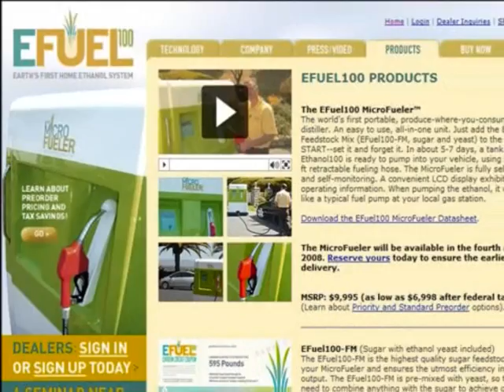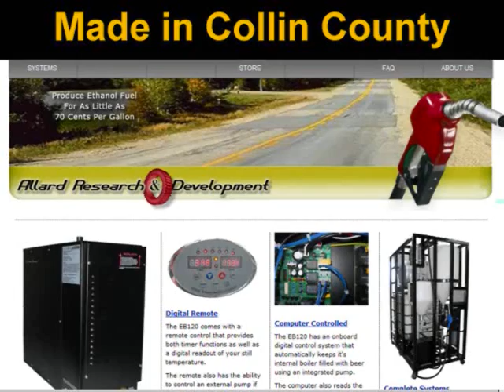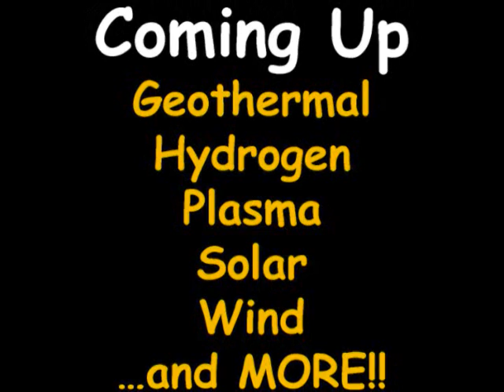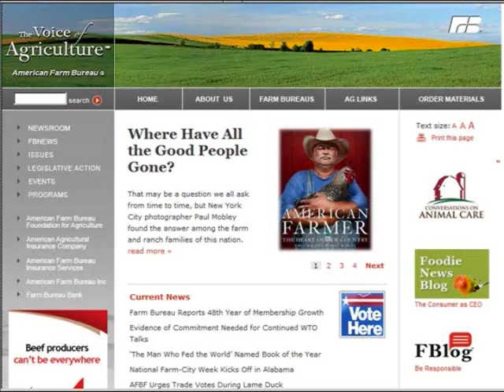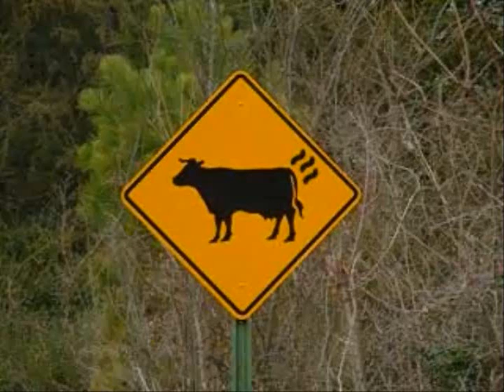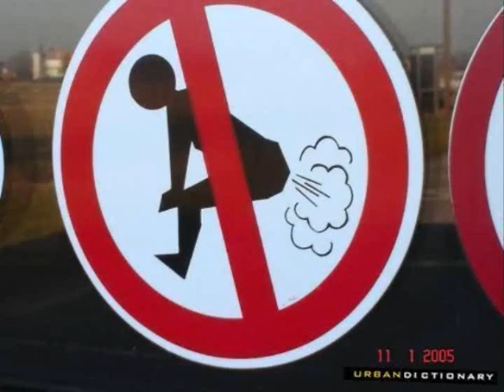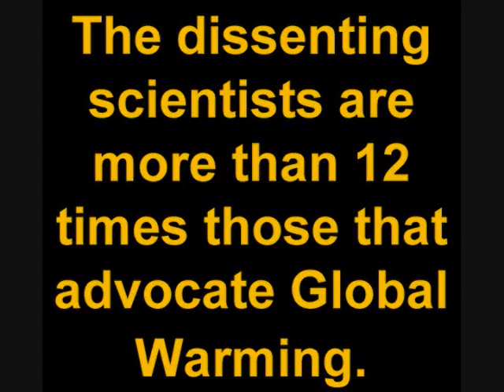3 of 12 ALTERNATIVE ENERGY & ENVIRONMENTAL SCIENCE & $ -- College Project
Parts 1-12 links listed here.--ALTERNATIVE ENERGY Cars Fuel Hydrogen Plasma Solar Wind Geo Environment Money Power

This is part of a college Alternative Energy Project and studies in Environmental Science and Economics.

The reason that you do not hear about some of these aspects are stated in the videos.  Think about it...if super rich and powerful elite can control oil, banking, the money supply, don't you also think that they deliberately manipulate events, the media, non-profit foundations, "good-causes", and put pressure on the government run colleges and schools to stay within their conventionally designed rendition of education.

I encourage people to go to the alternative media.  TV News places things out of context and is deceptive.  TV lies.